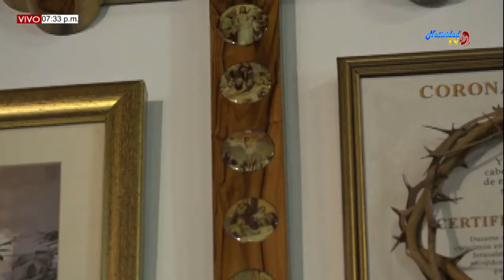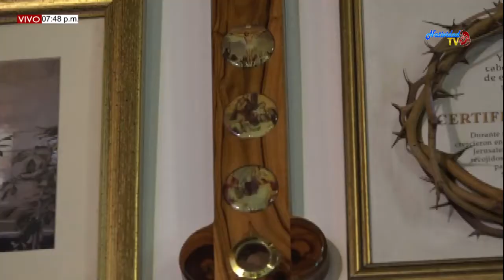SANTA EUCARISTÍA DOMINGO 29 SEPTIEMBRE XXVI TO/C - PBRO. JUAN CARLOS GOMEZ (28/09/2019)